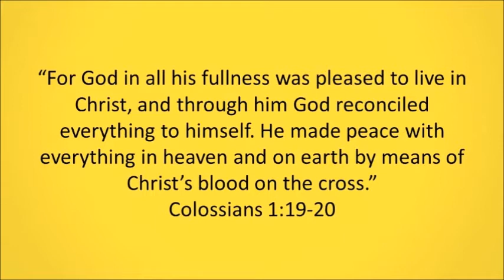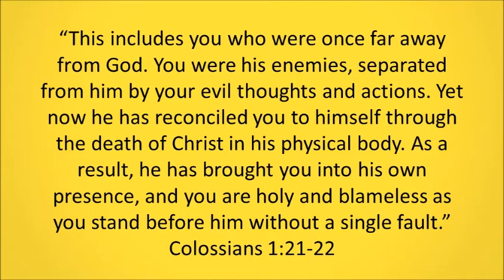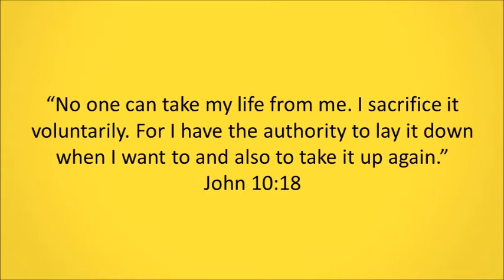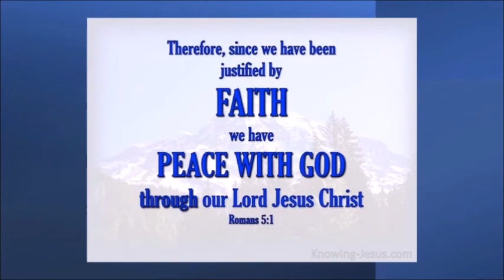Peace With God: Video Devotional By Dr. Rick Mandl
Pastor Rick looks at Colossians 1:19-22 and what it tells us about what Jesus Christ has done for us in order for us to be able to experience peace with God.